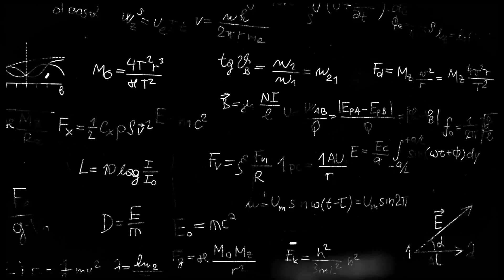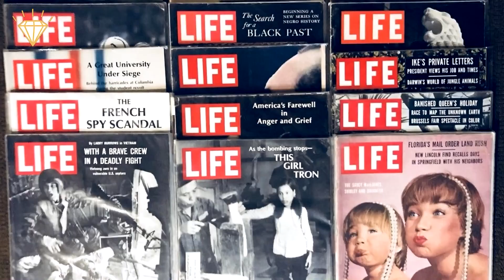Do YOU Believe In Time Travel? New Video EVIDENCE!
Time travel has always been mankind's dream and time travel theories date back as far as the 9th century BC. We know that it's possible to advance forward in time at different speeds but is it possible to go backwards? Here is some video footage that may just prove it is.